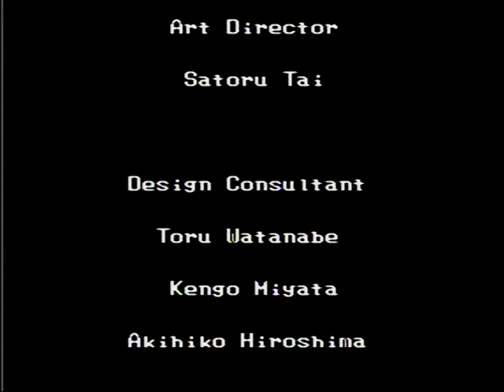ファミコン【不如帰】ケツ啖えまごいち ＃３